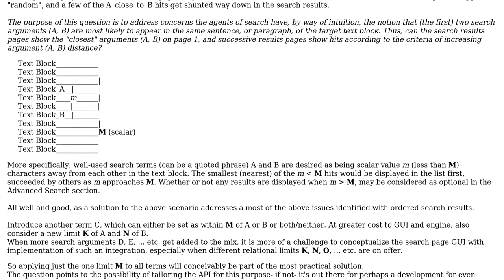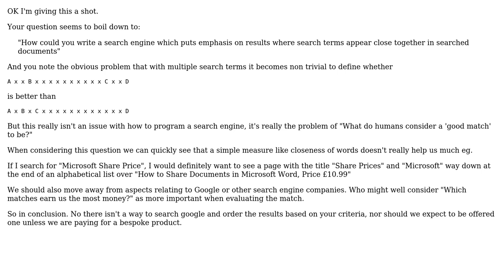Software Engineering: Google Search: Results Ordered by Relational Position in Texts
With thanks & praise to God, and with thanks to the many people who have made this project possible! | Content (except music & images) licensed under CC BY-SA | Music | Images & others | With thanks to user Laurie Stearn user Ewan and the Stack Exchange Network Trademarks are property of their respective owners. You are responsible for your own actions.